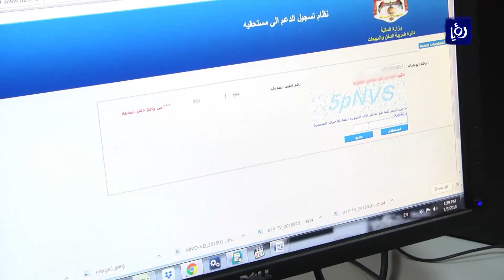601 ألف رب أسرة تقدموا لدعم الخبز - (13-3-2019)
بلغ عدد المتقدمين الكترونيا للاستفادةِ من دعم الخبز  نحوَ ستِ مئهِ ألفِ مواطن، منذ فتِحِ بابِ التسجيل الذي بدأ في العشرين من شباط الماضي، ويستمر لغاية العشرين من أيار المقبل، بحسب تصريحات لدائرة ضريبة الدخل والمبيعات